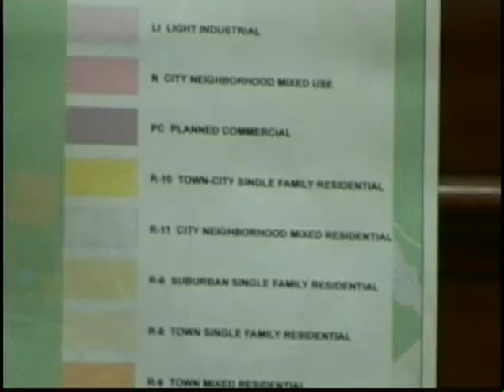Scranton City Council Zoning Hearing March 1 2022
City of Scranton Zoning Meeting
Donald J. King  AICP, CFM- City Planner

Council’s second floor chambers City Hall , 340 N. Washington Ave.
Masks are required.